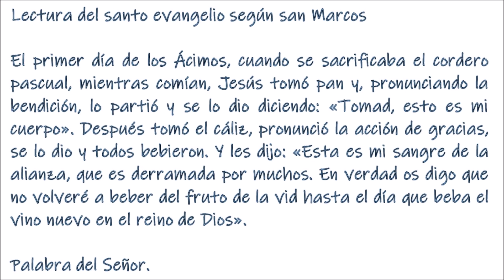El Evangelio del día. Jesucristo, Sumo y Eterno Sacerdote, P. Justo Antonio Lofeudo. (27.05.2021).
Jesucristo, Sumo y Eterno Sacerdote.

   Lectura del libro de Jeremías
Ya llegan días –oráculo del Señor– en que haré con la casa de Israel y la casa de Judá una alianza nueva. No será una alianza como la que hice con sus padres, cuando los tomé de la mano para sacarlos de Egipto, pues quebrantaron mi alianza, aunque yo era su Señor –oráculo del Señor–. Esta será la alianza que haré con ellos después de aquellos días –oráculo del Señor–: Pondré mi ley en su interior y la escribiré en sus corazones; yo seré su Dios y ellos serán mi pueblo. Ya no tendrán que enseñarse unos a otros diciendo: «Conoced al Señor», pues todos me conocerán, desde el más pequeño al mayor –oráculo del Señor–, cuando perdone su culpa y no recuerde ya sus pecados.
O bien:

Todo sacerdote ejerce su ministerio diariamente ofrecien¬do muchas veces los mismos sacrificios, porque de ningún modo pueden borrar los pecados. Pero Cristo, «después de haber ofrecido» por los pecados un único sacrificio, está sentado para siempre jamás a la dere¬cha de Dios y espera el tiempo que falta hasta que sus ene-migos sean puestos como estrado de sus pies. Con una sola ofrenda ha perfeccionado definitivamente a los que van siendo santificados. Esto nos lo atestigua también el Espíritu Santo. En efecto, después de decir: «Así será la alianza que haré con ellos después de aquellos días», añade el Señor: «Pondré mis leyes en sus corazones y las escribiré en su mente, y no me acordaré ya de sus pecados ni de sus culpas». Ahora bien, donde hay perdón, no hay ya ofrenda por los pecados.
     —• Salmo 109 •—
R/M Tú eres sacerdote eterno,
según el rito de Melquisedec.
Oráculo del Señor a mi Señor:
«Siéntate a mi derecha,
y haré de tus enemigos
estrado de tus pies». MR/
Desde Sion extenderá el Señor
el poder de tu cetro:
somete en la batalla a tus enemigos.MR/
«Eres príncipe desde el día de tu nacimiento
entre esplendores sagrados;
yo mismo te engendré, desde el seno,
antes de la aurora». MR/

     Lectura del santo evangelio según san Marcos

El primer día de los Ácimos, cuando se sacrificaba el cordero pascual, mientras comían, Jesús tomó pan y, pronunciando la bendición, lo partió y se lo dio diciendo: «Tomad, esto es mi cuerpo». Después tomó el cáliz, pronunció la acción de gracias, se lo dio y todos bebieron. Y les dijo: «Esta es mi sangre de la alianza, que es derramada por mu¬chos. En verdad os digo que no volveré a beber del fruto de la vid hasta el día que beba el vino nuevo en el reino de Dios».